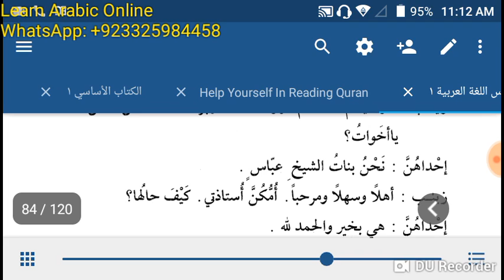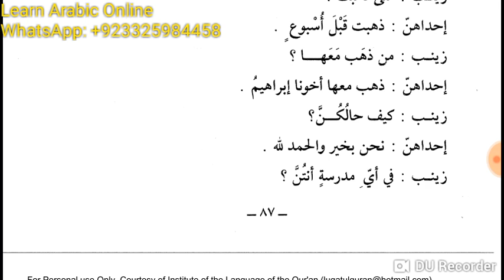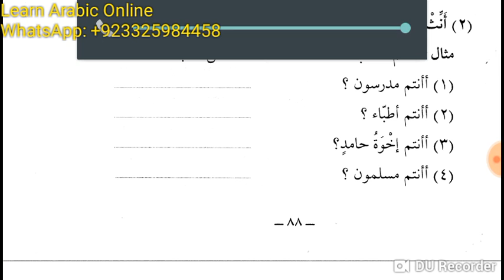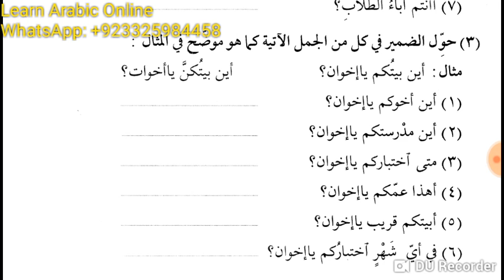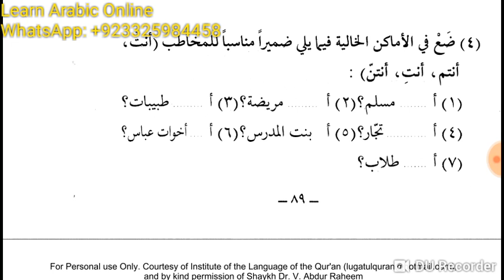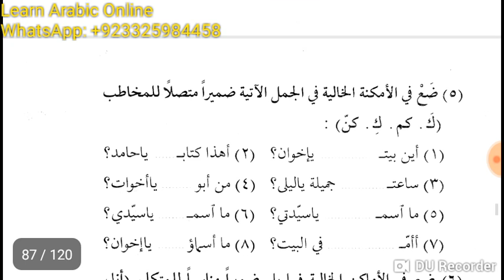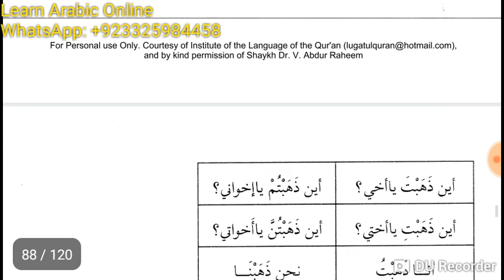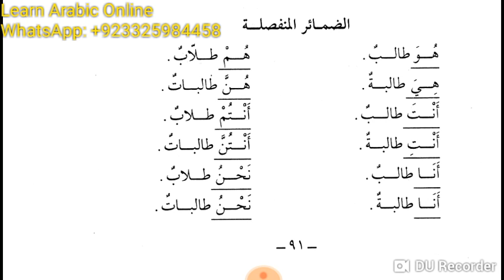Lesson 15 of Duroos Ul Lughatil Arabiyyah Book 1 in Urdu Language